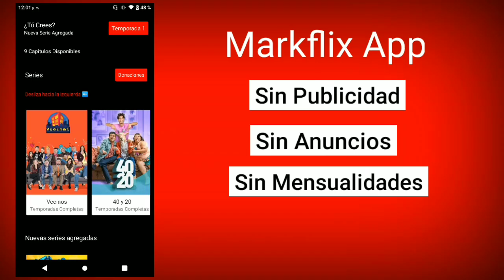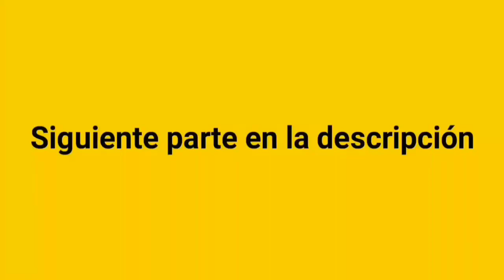UNA FAMILIA DE DIEZ TEMPORADA 7 CAPITULO 14 FIESTA DE NAVIDAD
UNA FAMILIA DE DIEZ TEMPORADA 7 CAPITULO 14 FIESTA DE NAVIDAD PARTE 1